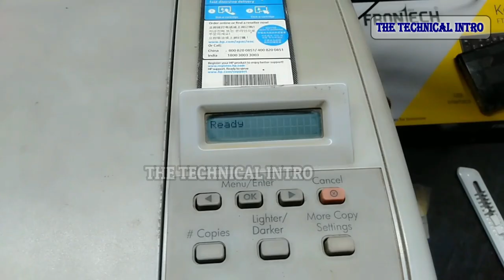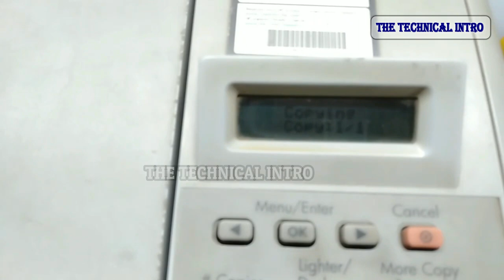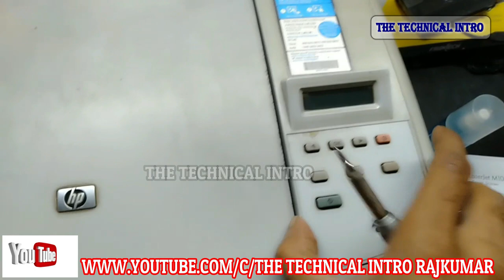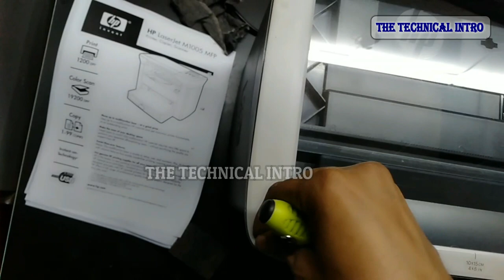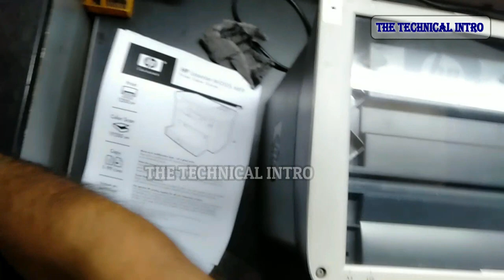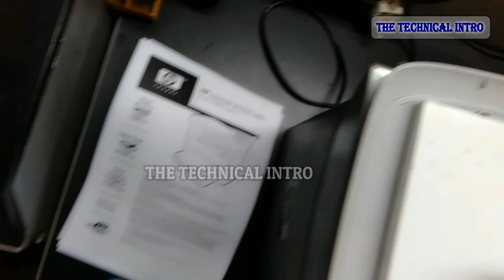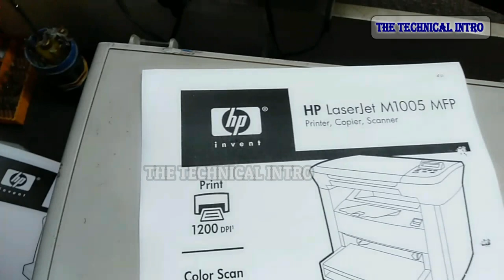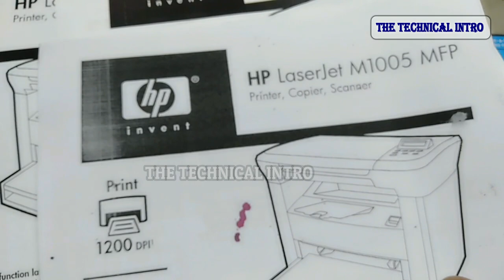HP LASERJET PRINTER M1005 MFP SCANNER LAMP & GLASS ISSUE FIX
Friends , today I will show you how to fix a hp LaserJet m1005 mfp printer if it is printed somewhere white or light. this is not just an hp printer problem but any laser jet printer can have such a problem and in that case I will show you the unique step how to repair it. in fact , these laser printers last longer because they are heavier duty printers.
hp 1136 mfp printer scanner lamp issue .
hp 126nw mfp printer scanner lamp issue .
canon LaserJet  printer scanner lamp issue .
brother LaserJet  printer scanner lamp issue .

---(HP INK TANK 319 AIO PRINTER E3 ERROR SOLVED)

--(HP LASERJET 1020 PLUS PRINTER PAPER JAM ISSUE SOLVED .)

--(HP INK TANK 319 AIO PRINTER E4 ERROR PROBLEM SOLVED.)

--(HP LJ PRINTER M1005 MFP ONE SIDE DAMAGE PRINT ISSUE SOLVED PART-2 (REPAIR BURN FUSER ASSEMBLY))

--(HP NEVERSTOP LASER PRINTER 104A TONER PROBLEM
FIXED (104aTONER STAIN ISSUE))

--(HP SMART TANK 530 AIO PRINTER CARRIAGE JAM ISSUE SOLVED)

--(HP GT 5810 & 319 INK TANK PRINTER DOUBLE DOT ERROR EVEN AFTER CHANGE THE HEAD.)

--(HP LASERJET M1005 MFP PRINTER FUSER ERROR 50.0 FIXED)

--(HP DESKJET INK ADVANTAGE 3635 AIO PRINTER PAGE ERROR & CARTRIDGE ERROR FIXED.)

--(COPYING TO AN HP LASERJET M1136 MFP PRINTER DOES NOT PRINT APROX 1.5”- 2" AT THE TOP OR BOTTOM.)

--(HP INK TANK PRINTER COLOUR / BLACK HEAD ERROR ISSUE SOLVED 319/419)

--(HOW TO REPAIR HP GT PRINTER E3 ERROR AFTER CHANGING THE PRINTER HEAD.)

--(HOW TO REPAIR DELL LAPTOP DEAD NO POWER ISSUE)

--(Epson printer it is time to Reset the ink levels L210)

--(EPSON L210 L220 L360 L380 PRINTER INK PAD IS AT THE END OF SERVICE LIFE ERROR MESSAGE)

--(HOW TO FIXED EPSON INK TANK PRINTER DRY HEAD ISSUS L210/ L220/L360/L380 .)

--(EPSON INK TANK PRINTER BLANK PAGE PRINT ISSUE SOLVED L210/ L220/ L380)

--(hp laserjet printer door open or toner cartridges is missing)

--(HP GT INK TANK PRINTER PAPER JAM & INK CARTRIDGE ERROR (E3/E4) SOLUTION GT 5810/5821/319)

--(EPSON PRINTER RED LIGHT ERROR SOLUTION L210, L220, L360, L380, L800)

--(HP WIRELESS DESKJET PRINTER READY TO WORK FULL TUTORIAL & REVIEWS - BENGALI)

--(LAPTOP COOLING FAN IS NOT WORKING)

--(laptop keyboard repairing / cleaning/REPLACE (when several keys are not working))

--(HOW TO SOLVED BLACK SCREEN ISSUE IN WINDOWS 10)